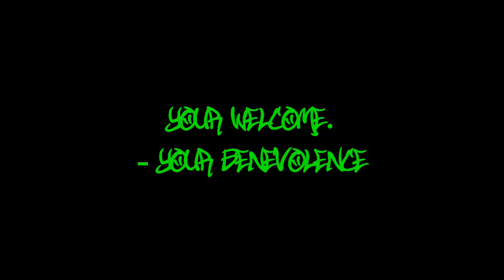marvel zombies 3 #4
yes yes yall check out this exciting conclusion... or is it!? and no i dont have mz4 sorry guys.